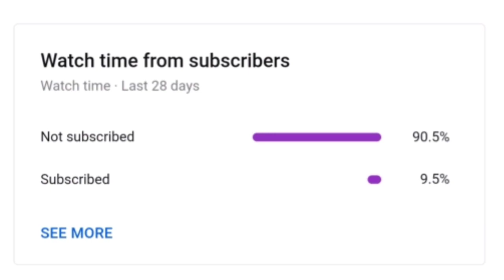The Fool Set Reaction❤️ ||Blackshark 2 PUBG Montage ||Smooth Extreme🖤2KD GHOST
PUBG Mobile KR Version Gameplay!
Hope PUBG Mobile Original Version Come Back Soon In India 😀

▶️ Gameplay:-4Finger Claw, Gyroscope+Always on.
▶️ Video Editing Software:- Kinemaster,(PS)

✨ Season 13 Conqueror (FPP Squad Asia)

Bandook Baaz
Jonathan
Garey Pro
Rocks Gaming
Scout
Mortal
Black Shark 2 Pubg Test
Pubg Game Play
PUBG
Blackshark 2 Game Play
Blackshark 2

PUBG Montage
Four Finger Gyroscope
Maxterr Pubg
PUBG India
PUBG Mobile India Official
Conqueror
Conqueror Player PUBG
PUBG Rank Push
PUBG Montage Video
PUBG Edite
India Unban Pubg
Titanhunterpubg
XYZ Clan Pubg
PUBG XYZ Clan
Who Is Pubg God
PUBG Gyro God
PUBG God
PUBG Daynamo
Daynamo PUBG

Anime
Anime Lover
Pubg Anime

Bandook Baaz
Jonathan
Garey Pro
Rocks Gaming
Scout
Mortal
Pubg Game Play
PUBG
Blackshark 2

PUBG Montage
Four Finger Gyroscope
Maxterr Pubg
PUBG India
Conqueror
Conqueror Player PUBG
PUBG Rank Push
PUBG Montage Video
PUBG Edite
India Unban Pubg
Titanhunterpubg
XYZ Clan Pubg
PUBG XYZ Clan
PUBG Gyro God
PUBG God
PUBG Daynamo
Daynamo PUBG

Anime
Anime Lover
Pubg Anime